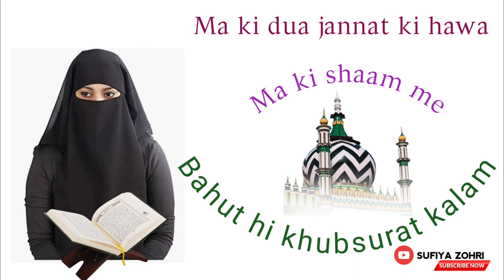Ma ki dua jannat ki hawa/female voice /Tarannum ashrafi /bahut hi khubsurat kalam